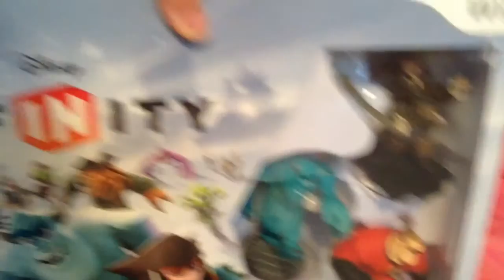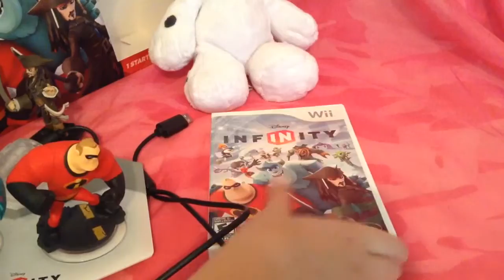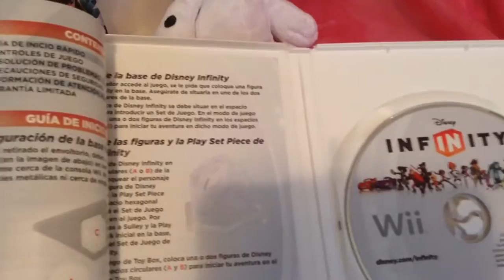Disney Infinity Unboxing and Spot has a Puppy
In this video I will be showing you Disney Infinity and at the end Spot has a puppy.